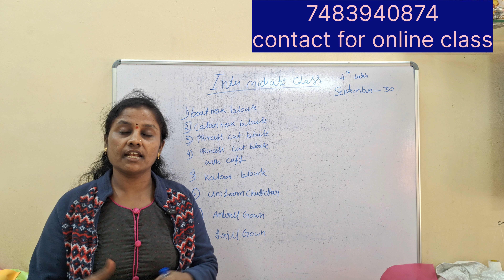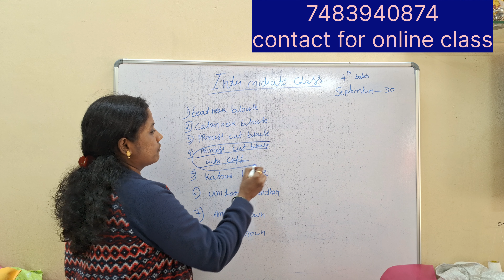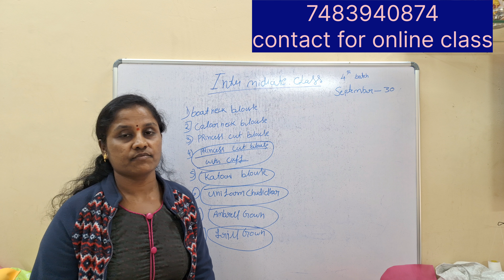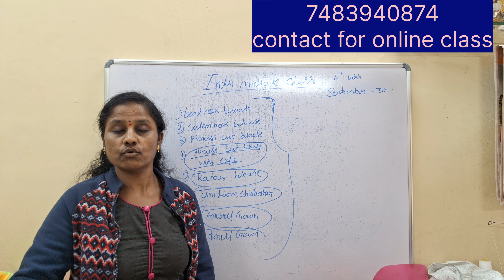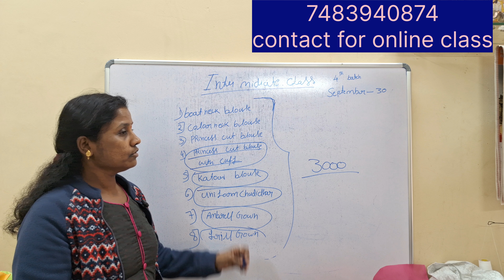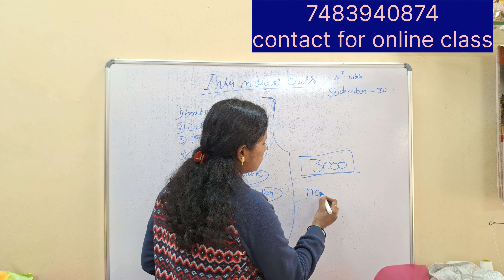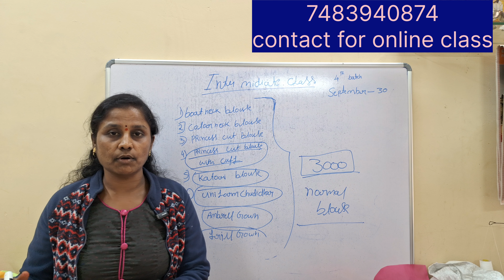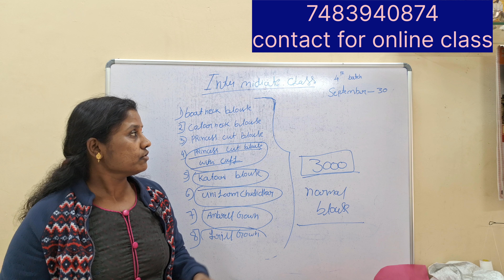ಟ್ರೆಂಡಿಂಗನಲ್ಲಿ ಯಾವ ಬ್ಲೌಸ್ಗಳು ಇವೆ /ಬೇರೆ ಬೇರೆ ಬ್ಲೌಸ್ ಬಗ್ಗೆ ಒಂಧಷ್ಟು ಮಾಹಿತಿ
verity blouses
verity blouse deteils